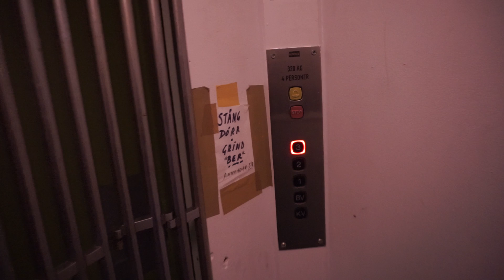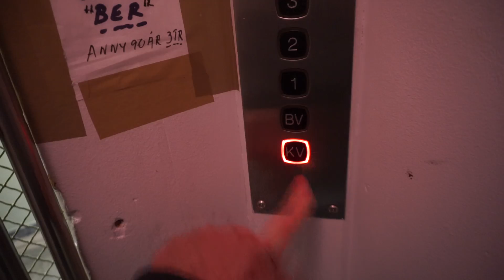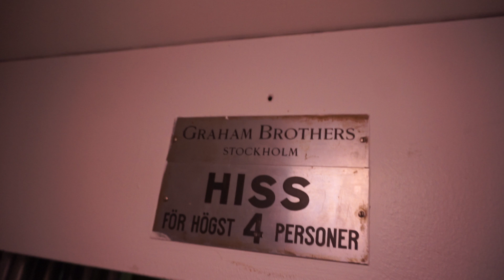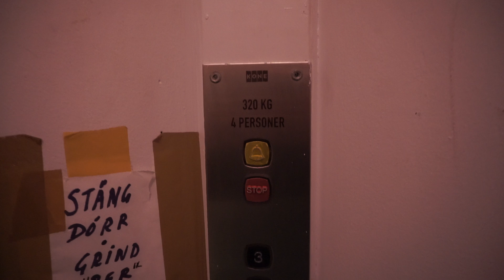1935 Graham Brothers (mod. by: KONE) Traction Elevator @ Kyrkogatan 31, Gävle, Sweden.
Date of recording: 2 May 2020.
Brand: Graham Brothers.
Built: 1935.
Modernizer: KONE.
Year: ~1998.
Type: Traction.
Capacity: 320 KG or 4 Persons.
Floors: 5 (KV *BV* 1 2 3).
Location: Kyrkogatan 31, 803 11 Gävle, Sweden.